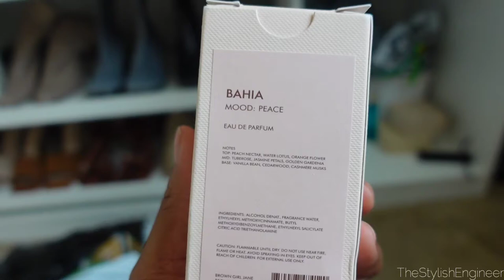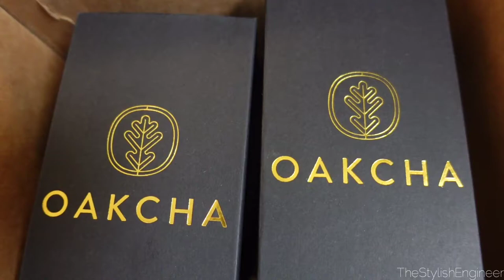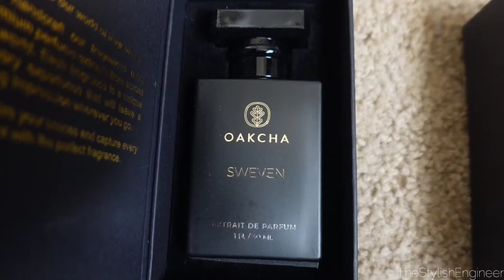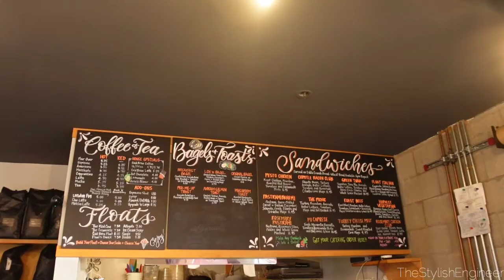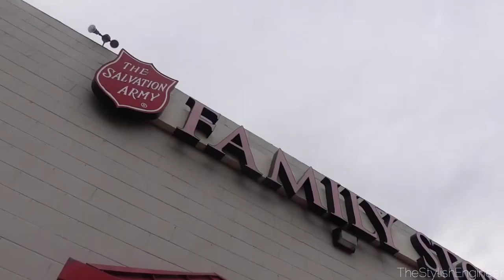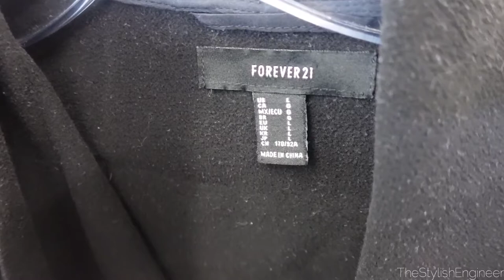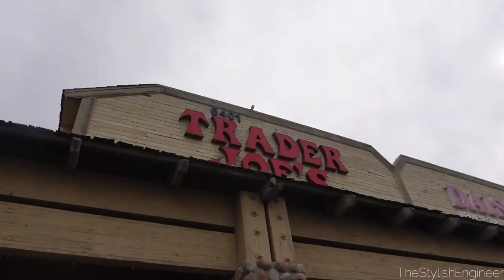WEEKLY VLOG | BRUNCH, TRYING BROWN GIRL JANE, PRADA SUNNIES, SHOOTING PICS IN LA| TheStylishEngineer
Hey girl hey!!  I hope y'all enjoy this week's vlog!

☆Brown Girl Jane CBD Body Butter
☆Brown Girl Jane Bahia Perfume

♡♡♡AMAZON ITEMS THAT I LOVE♡♡♡
☆Milk Frother
☆Soda Can Glasses
☆Glass Straw Set
☆Silicone Oven Mittens
☆Ceramic Essential Oil Diffuser
☆Wooden Balls Garland Decor
☆Tablet Stand
☆Anti Slip Grip Pads for Camera
☆Portable/Car Essential Oil Diffuser
☆2TB Portable Hard Drive
☆Glass Spice Jars/Bottles with Sticker Labels
☆Expandable Spice Rack Drawer Organizer
☆Knife set
☆Silicone Cooking Utensils
☆Gold Silverware/Utensils
☆Matte Blank Coffee Table Book
☆Cooking Oil Dispenser Bottles
☆Paper Towel Holder
☆Spoon Rest
☆Two Tier Fruit Basket
☆50mm Lens Adapter

Want to send me something from your brand to promote on my channel? Send it here 👇🏾
TheStylishEngineer
10808 Foothill Blvd #160-436

"A civil engineer whose true passion is fashion." ♡